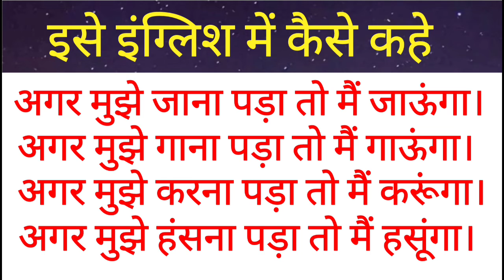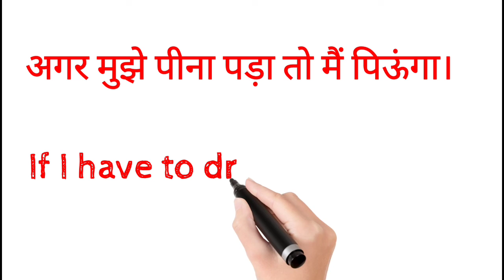DAILY USE COMMON ENGLISH SENTENCES ADVANCE ENGLISH STRUCTRE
DAILY USE COMMON ENGLISH SENTENCES ADVANCE ENGLISH STRUCTRE dosto ye hamara education channel hai jisme english asaani se sikhne ke tarike bataye jaate hai aur hamara har video step by step hota bilkul ek real class ki tarah dosto agar aapko achha lage toh like karna share karna comment karna aur mere channel ko subscribe kar dena agar aap english sikhna chahte hai toh deva english spoken class ka regular video dekhiye ENGLISH SIKHNE KA SABSE ASAN TARIKA english kaise sikhe hindi se english kaise sikhe#dailyuseenglishsentences